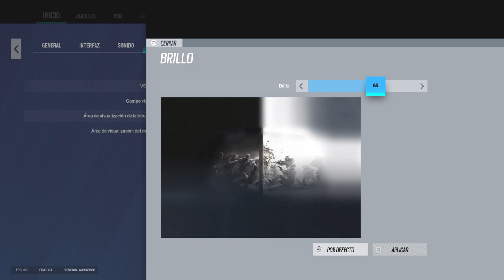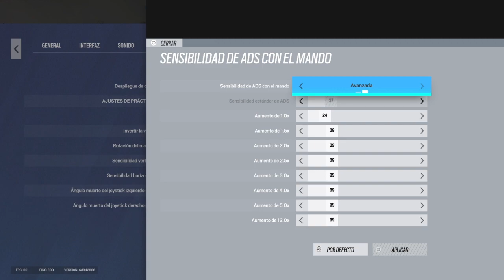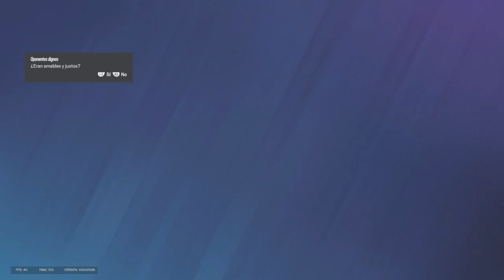Tom Clancy's Rainbow Six® Siege Volvemos con la SMURF a platino